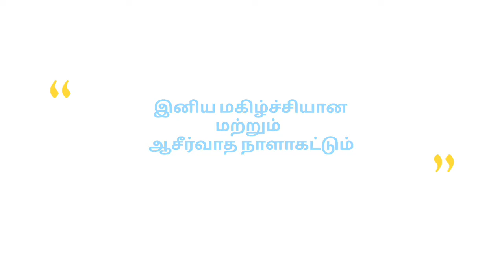தினமுத்து | Day_82 | Nov 11 | சங்கீதம் 136:1 | அதுவே உன் வாழ்வின் சொத்து